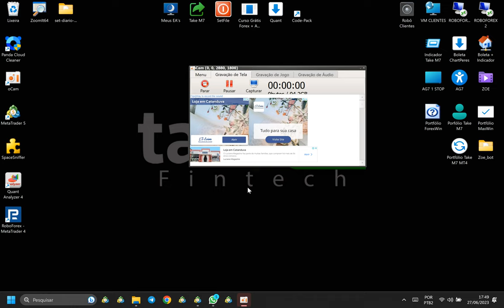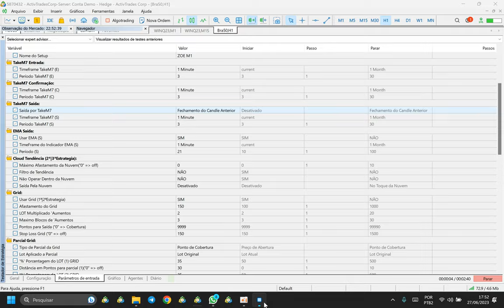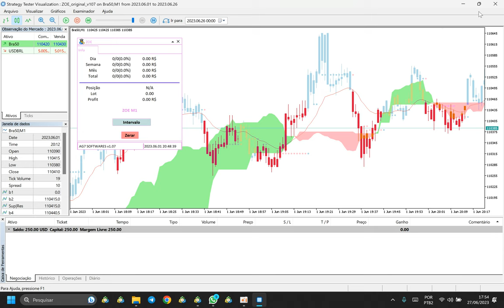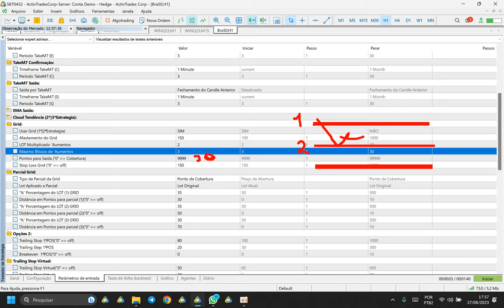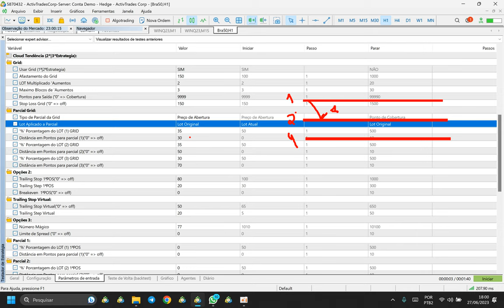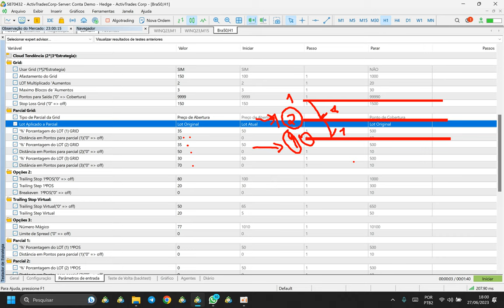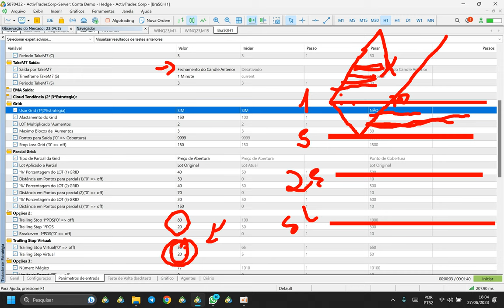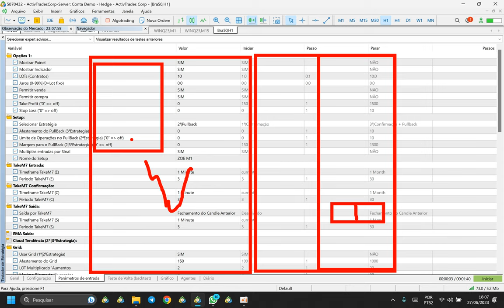#1 Como configurar a ZOE para otimizar o operacional